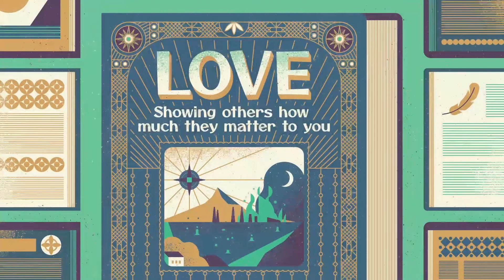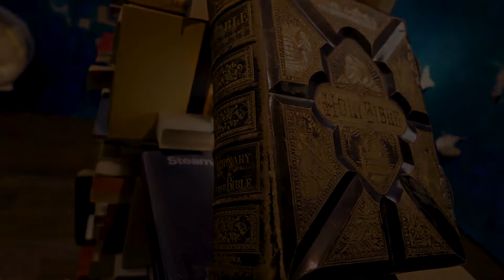AUG 28 : (Ages 10-12) God Has A Plan To Show Love To The World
see you on one of our offline service!